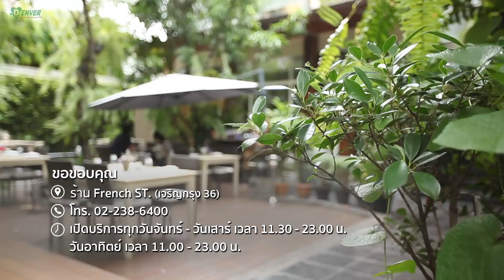อร่อยช่อง5 (Aroi channel 5) 06-05-61 : ร้าน French ST.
อาหารฝรั่งเศสในประเทศไทยนั้นมีมากมายหลายร้าน แต่ถ้าพูดถึงอาหารฝรั่งเศสตอนใต้หรือที่รู้จักกันในชื่อของโพรวองซ์ หลายคนอาจจะยังไม่คุ้น คุณเจี๊ยบ และคุณปายจึงพาคุณผู้ชมไปชวนชิมความอร่อยจากฝีมือเชฟชาวฝรั่งเศสแท้ๆ ที่ไม่ได้มีดีแค่ความอร่อย เพราะอาหารของเชฟล้วนแล้วสร้างสรรค์ออกมาจากใจ มั่นใจได้ว่าดีต่อสุขภาพทุนจานที่เสิร์ฟ

📣 ชื่อร้าน : French ST.
💵 ราคา : เฉลี่ย 300 บาท ต่อ 1 คน
📌 พิกัด : เจริญกรุง36
📆 เปิดทุกวัน : จันทร์ - เสาร์ 11.30 – 23.00 น. และวันอาทิตย์ 11.00 – 23.00 น.

ติดตามชมรายการ ทุกวันอาทิตย์ เวลา 9:25น. ทางช่อง 5